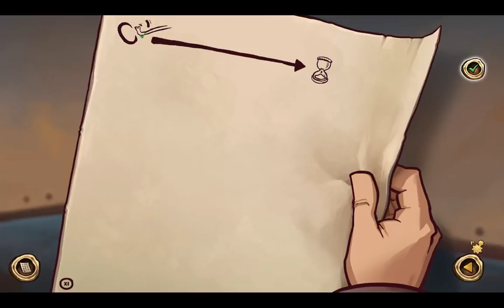GOODBYE DEPONIA ¤ #13 Gibt es HOFFNUNG?! ¤ LET'S PLAY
Shalom und herzlich willkommen zurück zu Goodbye Deponia!

Rufus ist tot?! Goal ist tot?! Gibt es jetzt noch Hoffnung?